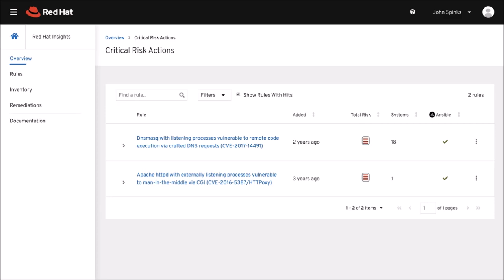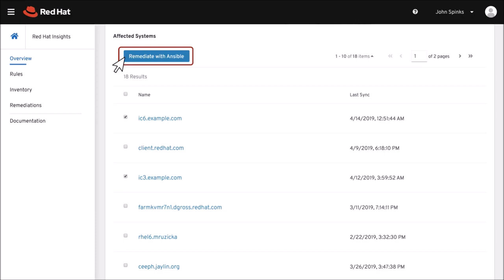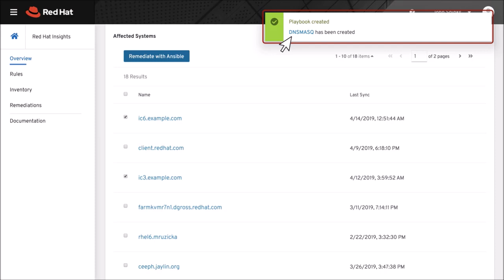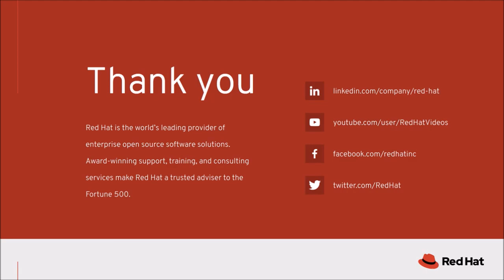Using Red Hat Lightspeed: Manage Red Hat Enterprise Linux the easier way Pt 2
How do you access Red Hat Lightspeed (formerly known as Red Hat Insights)? In this short overview video, you'll learn how to:

- Access the Red Hat Lightspeed dashboard at cloud.redhat.com
- View critical issues, impacted systems, and risk levels
- Create or use remediation playbooks and automate implementation using Ansible

What is Red Hat Lightspeed?
Red Hat Lightspeed for Red Hat Enterprise Linux (RHEL) is a proactive operational efficiency and security risk management solution included in RHEL subscriptions for versions 6.4 and higher, as well as public cloud versions of RHEL. With advanced analytics, Insights helps identify and prioritize risks to your operations, security, and business. Insights also enables users to monitor for adherence to policies and understand configuration changes over time.